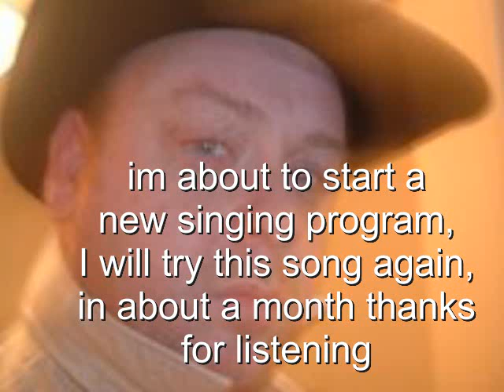dance with my father again (cover by david higgins :) im back!!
Hi im trying a new singing project,by roger burnley,singing made simple.Im giving myself a month,then i will redo,hope you notice a difference,this is done under the fair use policy,no copyright fringement intended